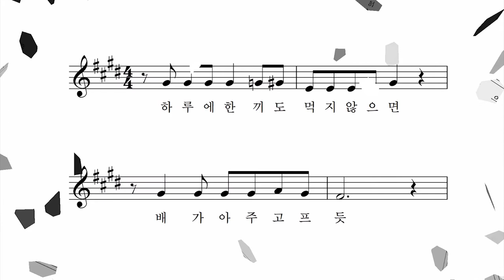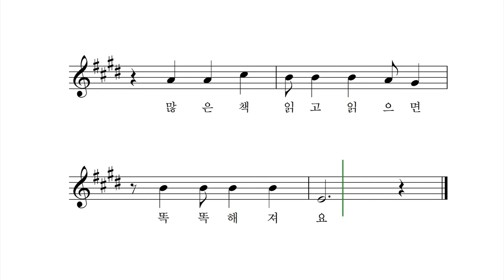독서는 마음의 양식 - 박상문 작사 작곡 장예림 노래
하루에 세 번씩은 밥을 먹어야
몸이 튼튼해지듯
하루도 쉬지 않고 독서를 해야
마음이 건강해져요
독서는 마음의 양식
책 많이 읽어야 해요
많은 책 읽고 읽으면
똑똑 해져요

하루에 한끼도 먹지 않으면
배가 아주 고프듯
하루도 독서를 하지 않으면
마음이 고파진대요
똑똑 해져요